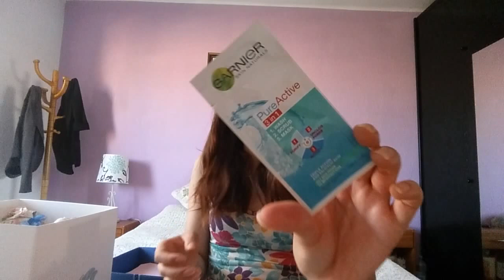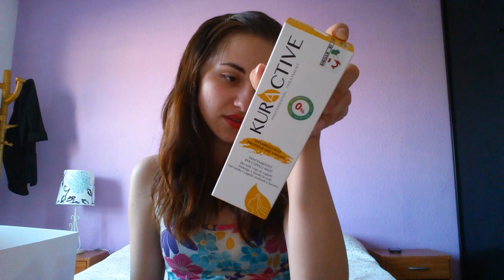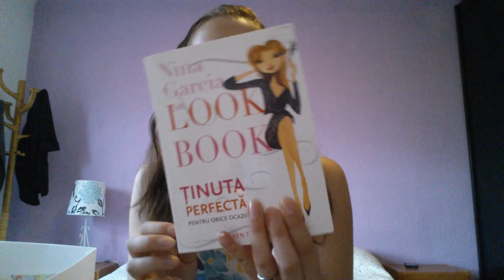Prietena mea invizibila #10